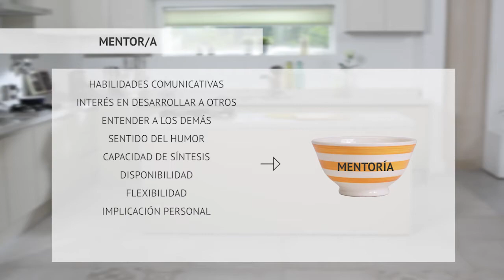2. 3. Figuras implicadas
En este vídeo se describen los roles existentes en un proceso de mentoría en la universidad: mentorizado/a, mentor/a y consejero/a.